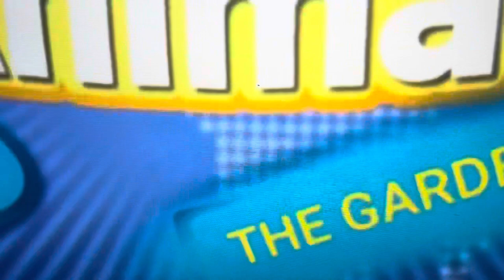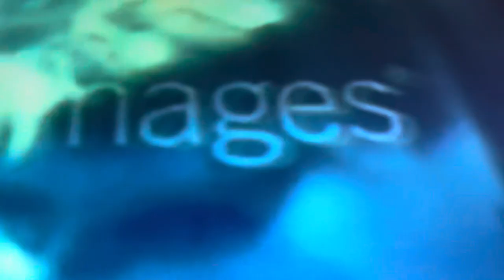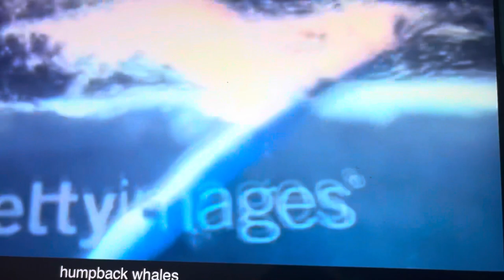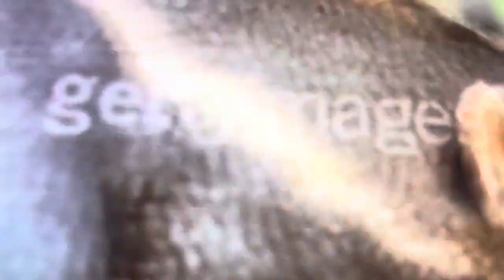Amazing Animals Series 2 Ladybug, Snail, Shark, Whale, Beaver, Otter, Koala More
Chapters
20 key moments on his video
0:00 Episode 1: Manta Ray
1:33 Episode 2: Ladybug
2:54 Episode 3: Hermit Crab
4:26 Episode 4: Garden Snail
5:46 Episode 5: Great White Shark
7:07 Episode 6: Flamingo
8:30 Episode 7: Gray Heron
9:52 Episode 8: Humpback Whale
11:08 Episode 9: Skunk
12:33 Episode 10: Grasshopper
13:21 Episode 11: Giant Anteater
14:58 Episode 12: Hammerhead Shark
15:56 Episode 13: Black Widow Spider
17:23 Episode 14: Beaver
18:23 Episode 15: Moose
19:44 Episode 16: Porcupine
21:01 Episode 17: Ostrich
22:23 Episode 18: Coconut Crab
23:45 Episode 19: Sea Otter
25:05 Episode 20: Koala
English (auto-generated)